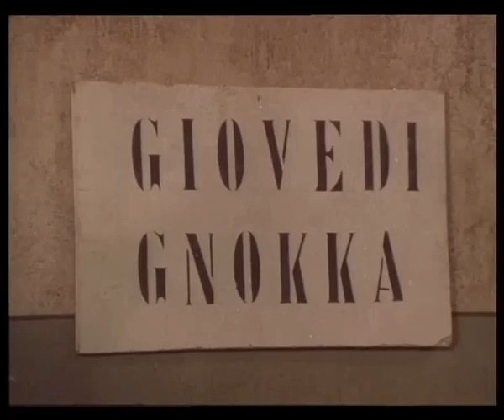Kakkientruppen "Scena dell'infermeria"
Breve scena tratta dal film comico Kakkientruppen con i mitici Ric & Gian.